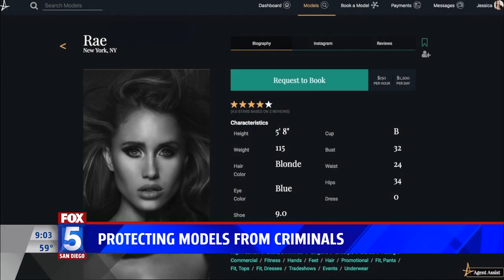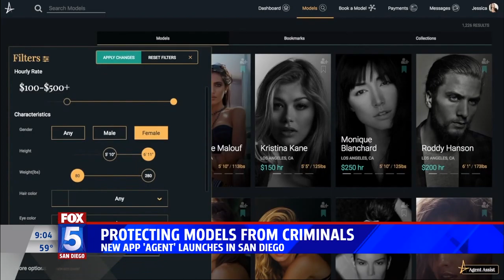How AGENT is Keeping Models Safe Fox5 News Special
With human trafficking running rampant, how can professional models stay safe? FOX5 San Diego spoke with Mark Willingham, the CEO of AGENT, Inc., who co-founded a platform to protect models. Willingham shares how the platform is keeping models safe from predators, financial scams and more. Plus, how the app provides faster more transparent booking for clients.

Follow AGENT: @JoinAgent